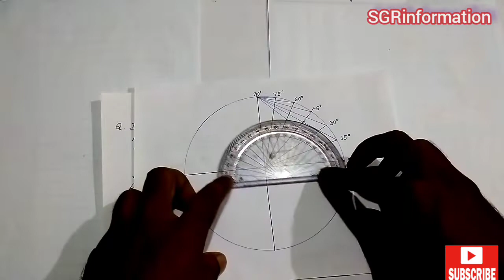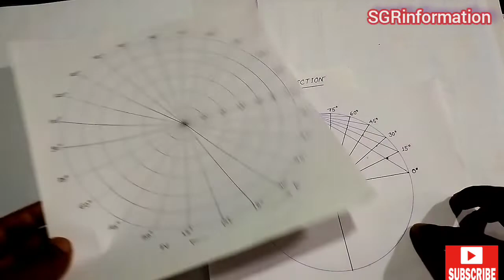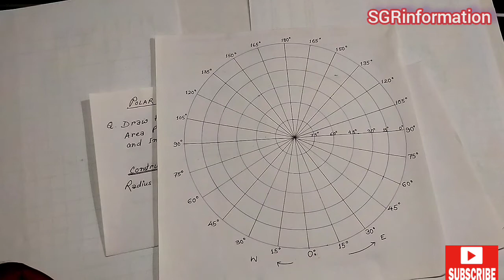How to draw the graticule of Polar Zenithal Equal Area Projection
Title - How to draw the graticule of Polar Zenithal Equal Area Projection